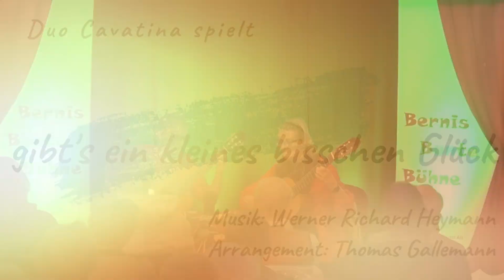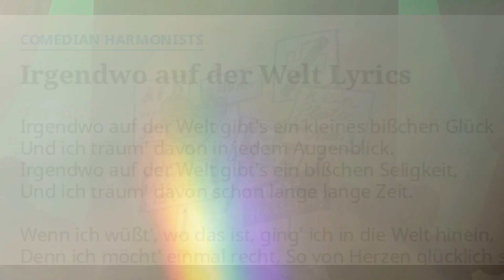Irgendwo auf der Welt gibt's ein kleines bißchen Glück - LIVE 2023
Die Comedian Harminists waren zu Ihrer Zeit Weltstars der Musik. In Deutschland gegründet reisten die fünf Sänger und ihr Pianist zu Konzerten um die ganze Welt. Auch die aufstrebenden Nazis sonnten sich in diesem Erfolg - bis sie eines Tages per Gesetz die Gruppe verbaten - weil drei der Musiker Juden waren.

Musik steht nicht für politische Richtungen, genauso wenig für Religionen oder auch Rassismus. Musik ist weltumspannend und weltverbindend. Musik vereint Völker und Religionen.

Dieser wunderschöne Schlager der Comedian Harmonists ist unser Zeihen gegen RECHTS  -  bitte lasst die schreckliche Zeit des "Dritten Reichs" nicht wieder auferstehen ...